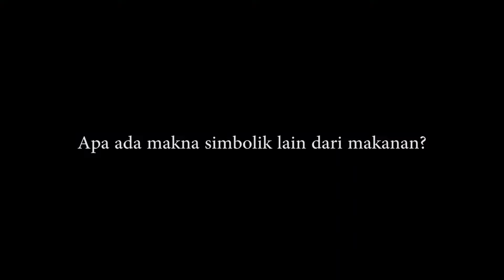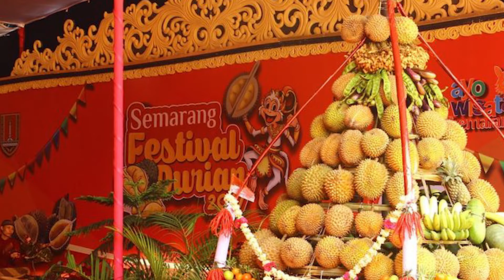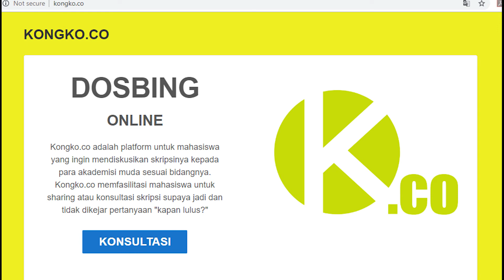Mengenal Makanan Dengan Gastronomy | Dosen Sosiologi UGM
Makanan tidak hanya sekedar membuat kenya tetapi memiliki fungsi lain yang belum banyak diketahui. Mengenal Makanan lebih jauh lagi akan membuatmu sadar memiliki peran dalam kehidupan sosial melalui ilmu gastronomy. Mengenal makanan dengan gastronomy akan menjelaskan peran yang diambil makanan dalam menunjukkan identitas makanan itu yang akan dijelaskan oleh dosen Sosiologi UGM.